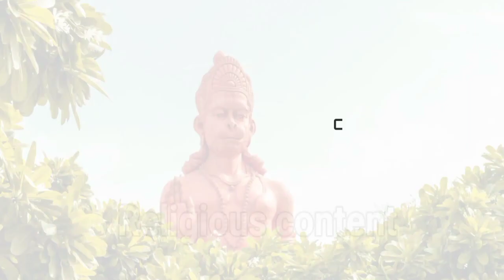How Can We Achieve Peace. spirit viral shorts happiness prosperity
Title: "Pathways to Peace and Prosperity: Strategies for a Harmonious Future"
Description:
Explore the profound question of "How Can We Achieve Peace and Prosperity" in this enlightening video. Delve into strategies, tactics, and frameworks designed to foster global harmony and economic well-being. From conflict resolution to sustainable development, discover the pathways that lead to a brighter, more equitable future for all. Join us on a journey of exploration and empowerment as we uncover the keys to a world defined by peace, prosperity, and hope.